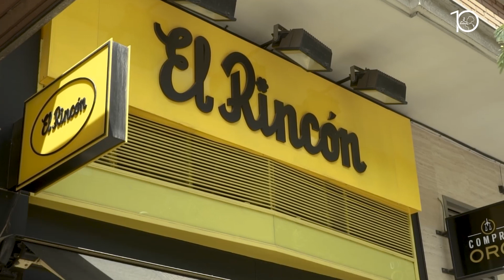Frutos secos El Rincón contra el desperdicio alimentario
Así evita el desperdicio de alimentos Frutos secos El Rincón